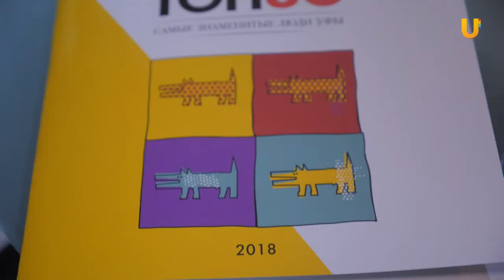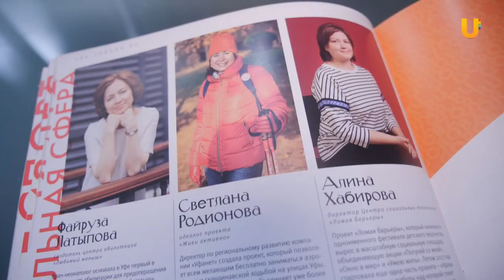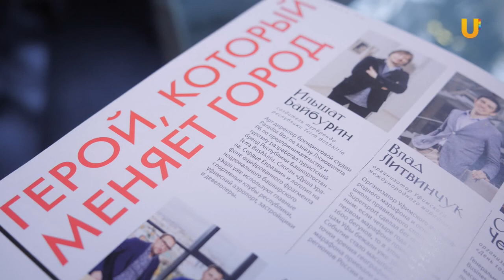UTV. Журнал Уфа.Собака.ru наградил самых знаменитых людей Уфы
В Уфе состоялась  церемония награждения «ТОП 30. Самые знаменитые люди Уфы.» Ежегодно 30 человек, каждый из которых совершил прорыв в своей сфере, становятся участниками открытого голосования на сайте премии. ___